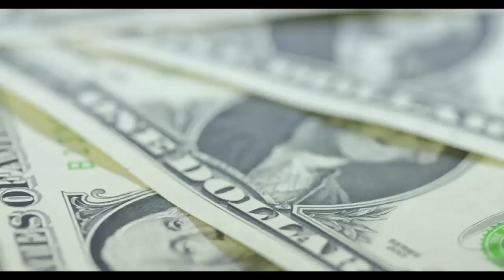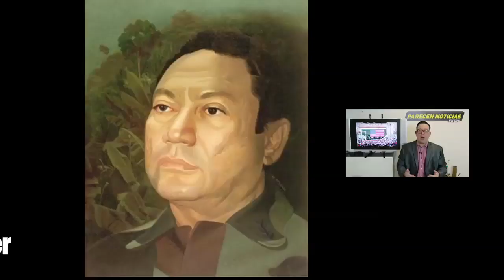Permanencia de Maduro en el poder pende de un hilo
Venezuela. Maduro en el poder pende de un hilo. 27 julio 2019. EEUU le da pocos dias al regimen de Maduro.

Trump y Ivan Duque by PNG The White House from Washington
Trump y Putin en secreto  PNG  by kremlin.ru
Putin parado da la mano  by kremlin.ru
IRAN ARMY 3 by  Tasnim News Agency
Aviones Rusos by SrA James Richardson Public domain via Wikimedia Commons
Maduro y president de Iran by Tasnim News Agency
Elecciones gente By The Photographer Own work
Elecciones centro vacio By Jamez42 - Own work
Cubanos by By Mil.ru,
Maduro PNG con gente by Presidencia El Salvador
Video Trump God Bless the USA by The White HOouse